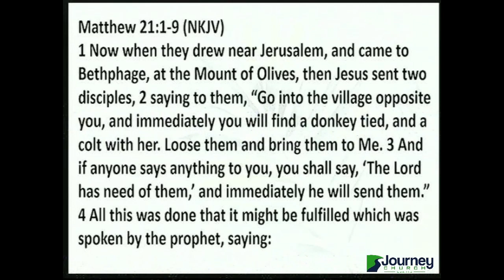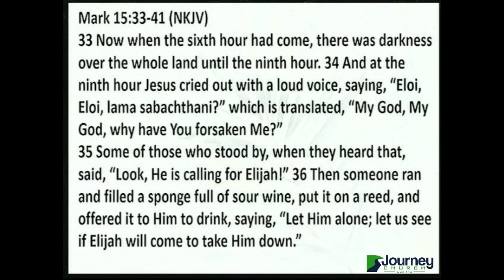2024-03-24-S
Palm Sunday
The Triumphal Entry of Jesus into Jerusalem. Why Good Friday is Good.